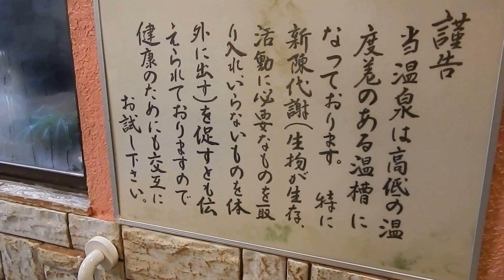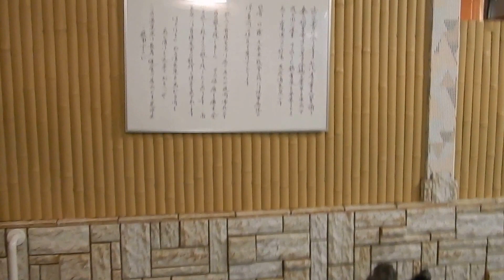古湯温泉・鶴霊泉